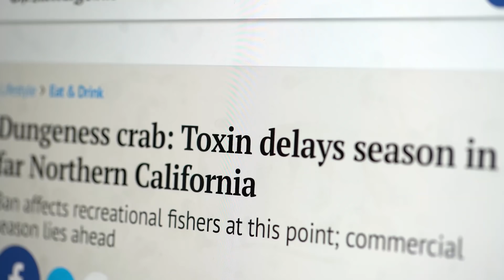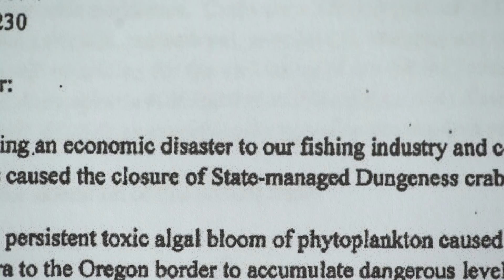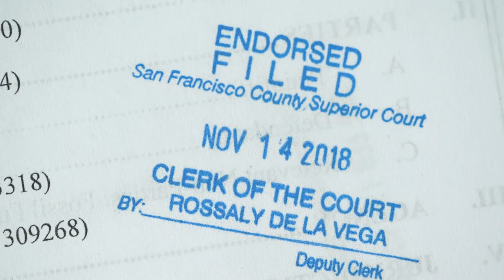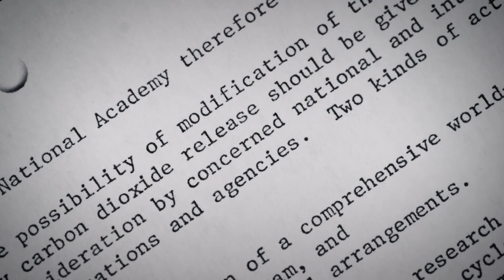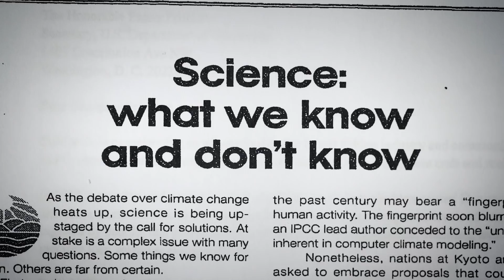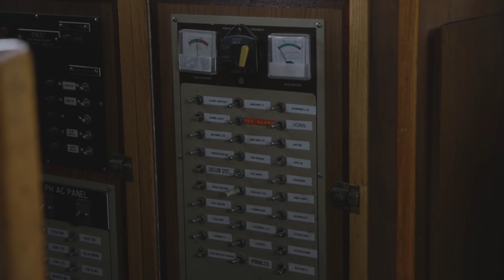Who’s to blame for the neurotoxin poisoning the Pacific?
The crabbing industry in California is under siege: from toxic algae, climate change, and, some argue, Big Oil. We spent a day on a fishing boat to find out what’s really threatening commercial crabbing, and what can be done about it.

Supran, G., & Oreskes, N. (2017). Assessing ExxonMobil’s climate change communications (1977–2014). Environmental Research Letters, 12(8), 084019